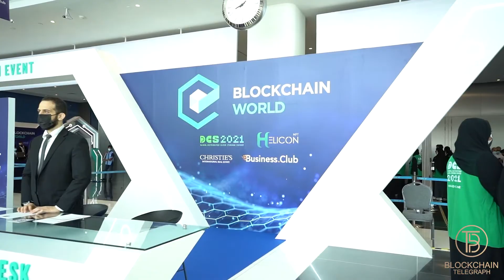Is DeFi a threat to the Banking System? - Brett King explains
HELLO EVERYONE,
Cofounder and CEO of Moven, Brett King talks about Decentralized finance and their relation with banks in our interview at Distributed Cloud Summit, Abu Dhabi.

⌚ TIMESTAMPS:
0:00 - Brett King Intro
1:12 - Why do you say future of bank is surviving bank
1:44 - Are Difi's threats to banking system
2:12 - How blockchain can reduce management costs in public and private organizations?
3:09 - Your thoughts about metaverse
4:35 - Technosocial issues that the government may face regulating blockchain
6:01 - Ending